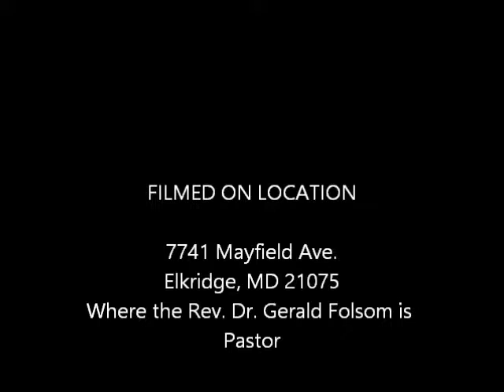Bearing Fruit / Late in the Midnight Hour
St. Stephens AMEC
Isaiah 40:27-31; Galatians 5:22-23
Rev. Dr. Gerald Folsom, Senior Pastor